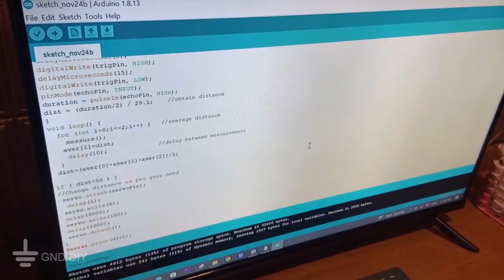How to make Smart Dustbin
Hello everyone. When you place trash in this smart trash can, the lid will automatically open. In this project, I employed a distance-based rubbish sensing technique employing an ultrasonic sensor. You may easily construct your own smart dustbin by just following the steps.